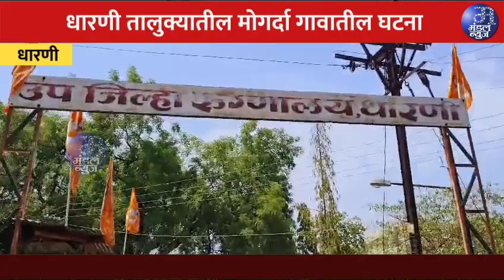धारणीतील मोगर्दा गावात आढळले नालीत फेकलेले बाळ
धारणी तालुक्यातील मोगर्दा गावात माता मंदिर आहे. ३० जुलैला पहाटे कामानिमित्त घराबाहेर पडलेल्या काही गावकºयांना मंदिराच्या मागे असलेल्या एका नाल्यात बाळाच्या रडण्याचा आवाज ऐकून आला. त्यांनी शोध घेतला असता नुकतेच जन्मलेले एक छान, गोंडस बाळ कुचळयात पडलेले दिसले. त्या बाळाच्या पोटाची नाळ सुध्दा कापण्यात आलेली नव्हती.  गावकºयांनी तातडीने बाळाला जवळ घेऊन इतर गावकºयांना माहिती दिली. त्यानंतर गावकºयांनी १०२ वर कॉल करून गावात रूग्णवाहिका बोलविली. रूग्णवाहिकेचे चालक श्याम बरडे हे डॉक्टर सचिन राठोड, एएनएम स्वाथी राठोड यांच्यासह गावात दाखल झाले आणि त्यांनी तातडीने  बाळाला रूग्णवाहिकेने धारणी उपजिल्हा रूग्णालयात दाखल केले. रूग्णालयातील वैद्यकीय अधिक्षक डॉ.दयाराम जावरकर यांच्या नेतृत्वात डॉ.अश्विन पवार यांनी तातडीने बाळाला एसएनसीयू वार्डात दाखल करून त्याच्यावर उपचार सुरू केले. बाळ हे २४ तासाआधी जन्मले असल्याचे डॉक्टरांच्या तपासणीत समोर आले. बाळाला तातडीने उपचार मिळाल्याने सध्या त्याची प्रकृती धोक्या बाहेर असून तो सदृळ असल्याचे येथील डॉक्टरांनी सांगितले.